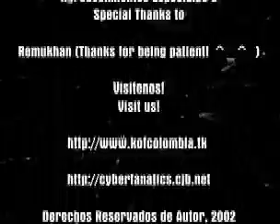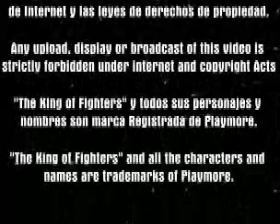KOF Colombia kof 94